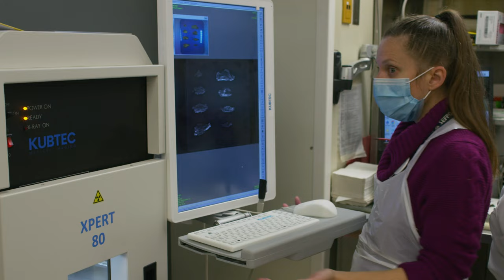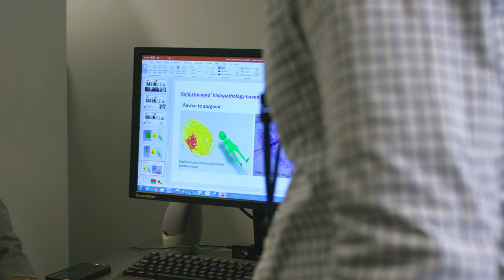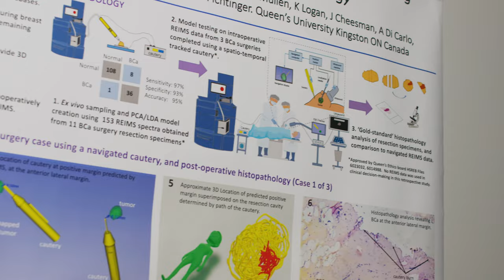SEAMO Member Stories: Dr. Sonal Varma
Dr. Sonal Varma is a pathologist at Queen's University specializing in breast cancer pathology.